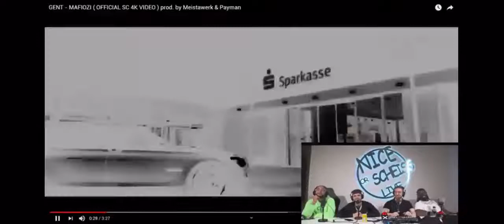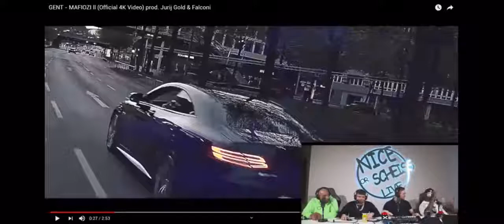Mois, Manuellsen, Dardan & Veysel REAGIEREN auf Gent (Mafiozi 2)